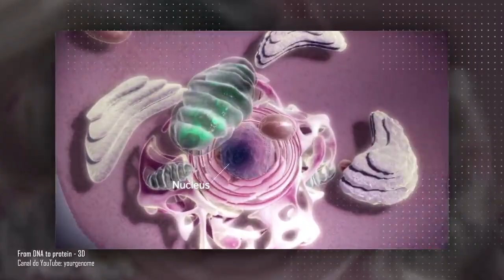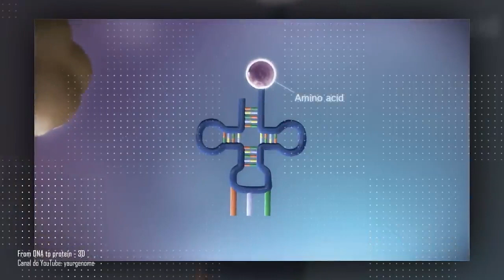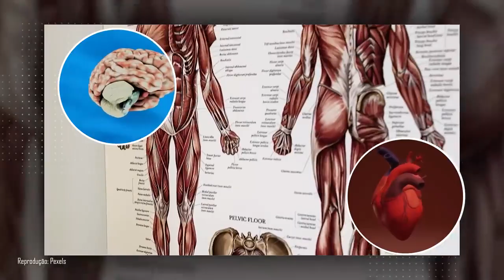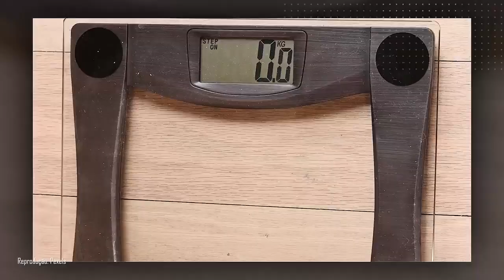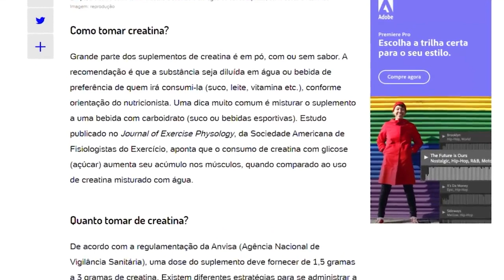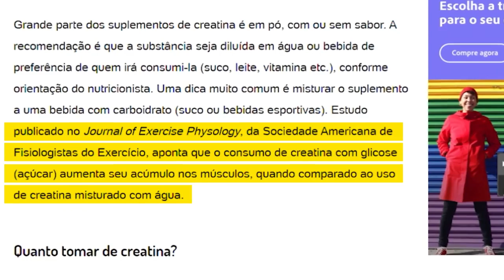Creatina Max Titanium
💪🏻 Creatine Max Titanium é formada a partir da associação de três aminoácidos de alto valor biológico: arginina, glicina e metionina e está presente naturalmente em nosso organismo, onde cerca de 95% do conteúdo de creatina é armazenada no músculo esquelético.

💪🏻 Ela exerce um papel importante na contração muscular, servindo como uma reserva de energia em atividades físicas de curta duração, alta intensidade e com curtos períodos de recuperação, melhorando a resposta fisiológica e aumentando a produção de força máxima